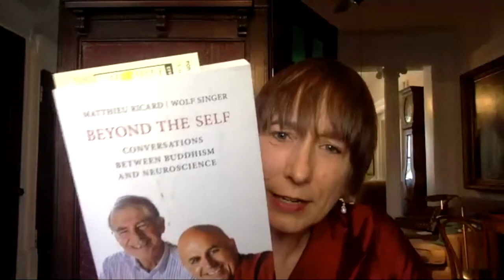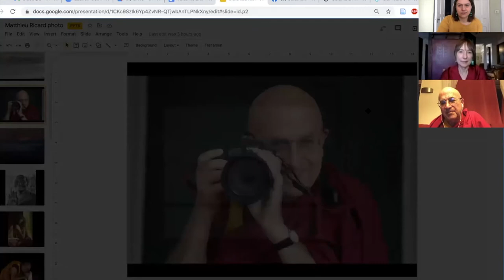Journey from Personal Transformation to Societal Change. Matthieu Ricard @ Columbia Maison Française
On February 4, 2021, Matthieu Ricard, a biologist-turned-Buddhist, French interpreter to the Dalai Lama, talked about his personal journey from France to the Himalaya Mountains, his encounter with Buddhism, the pandemic, the practice of meditation and its link to photography, and finally the climate crisis.

Matthieu Ricard was in conversation with Shanny Peer, Director of the Columbia Maison Française, and Fanny Guex.